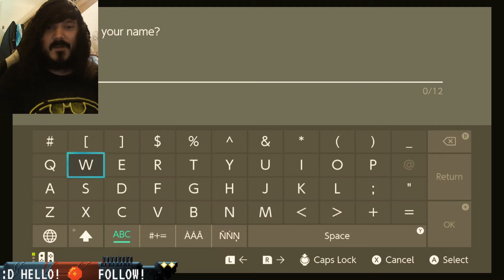Let's Play Pokémon Shield - Ep 1 - THE INTRO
Check out the game I am making!

-My specs-
RAM Speed 2666 MHz 16GB
Graphics Coprocessor NVIDIA GeForce RTX 2070 8G GDDR6
Chipset Brand NVIDIA
Flash Memory Size 512 Unknown modifier
Intel Core i7-10750H 2.6-5.0GHz Intel Wi-Fi 6 AX201(2*2 ax)